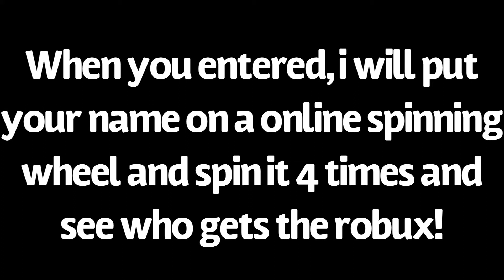2nd Robux Giveaway!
My 2 pieces of Roblox Merch 😎
Also make sure to share my channel with you family, friends and other people!
Videos coming!